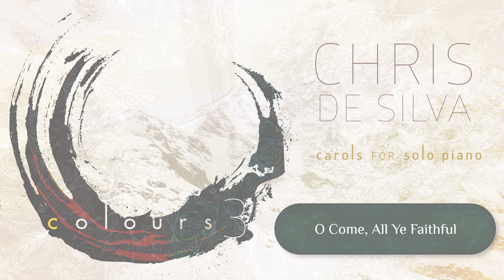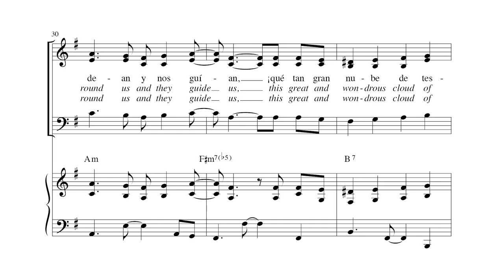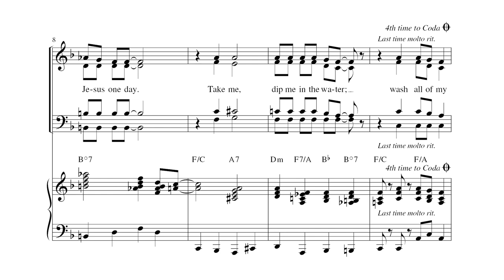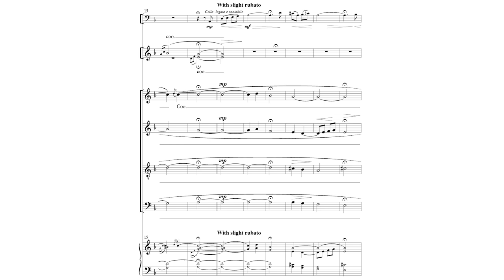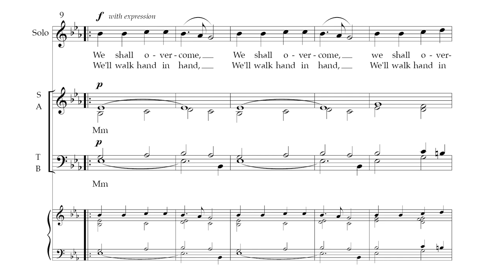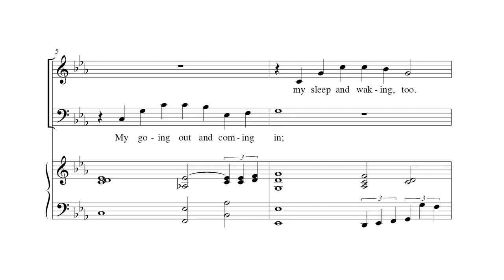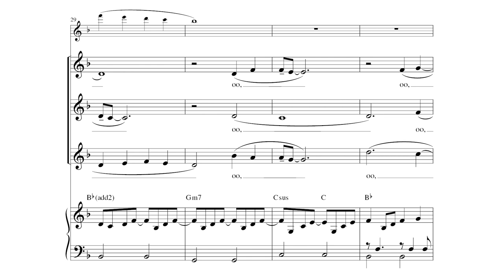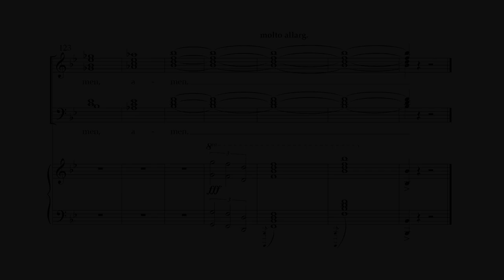2021 GIA & WLP Digital Showcase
Join GIA editors Kate Williams and Michael Silhavy as they explore some of the great new songs from GIA for 2021.